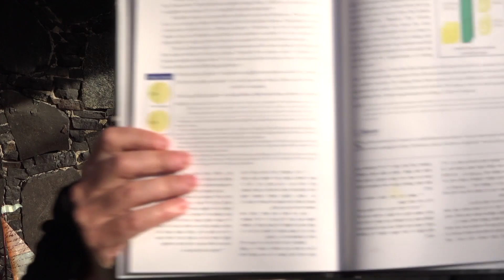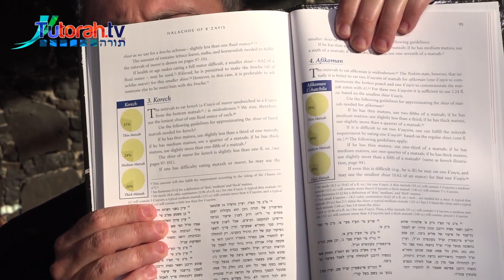Lic. Michael Myslabodski - Las leyes y costumbres de la noche del seder según la costumbre askenazi